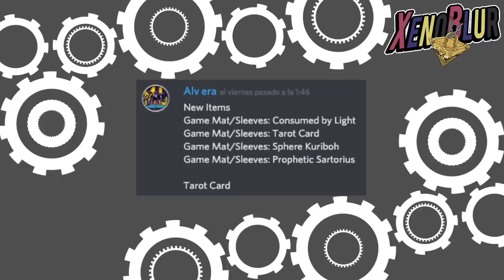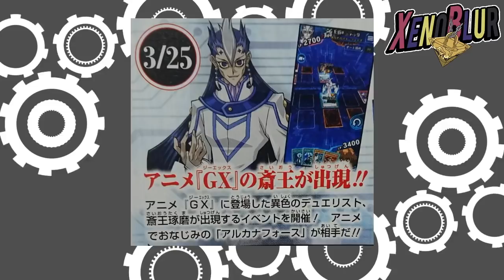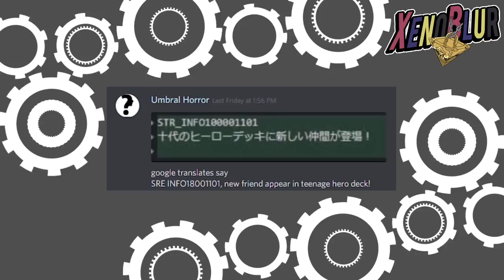FILTRACIONES Paladin Silencioso, Otra Estructura y Confirmación de Sartorius | Yu-Gi-Oh! Duel Links